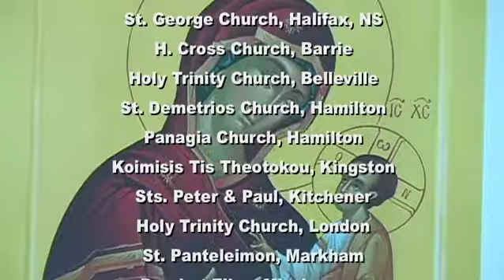Orthodox Voice (October 25, 2020): 6th Sunday of Luke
Orthodox Voice -- October 25, 2020